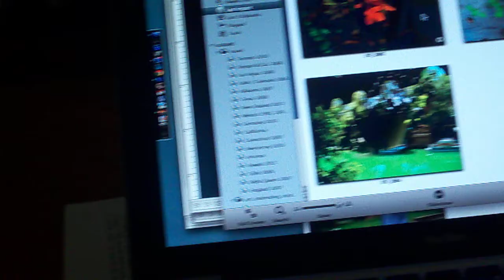Beartie the zebra finch lands on camera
I wanted to video Beartie sitting on the rim of this glass of water, fussing because he could not get to the water. But when I took out the camera, he only wanted to sit on top of it.
Beartie is not a hand raised baby, but I rescued him when he was about three weeks old. As the runt in a cage full of young birds, he could have died from bigger birds attacking him.
He likes to sit on my shoulder, computer, or arm. Although still somewhat shy of hands, he is the tamest zebra I have ever had after keeping them as pets since 1994. He understands things on the level of any big parrot.